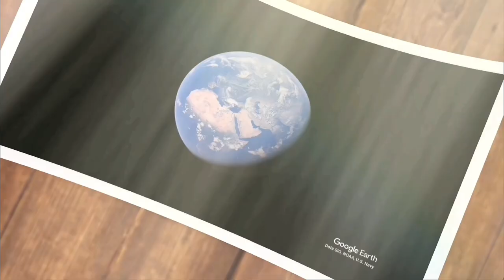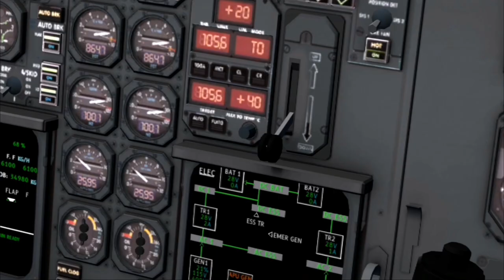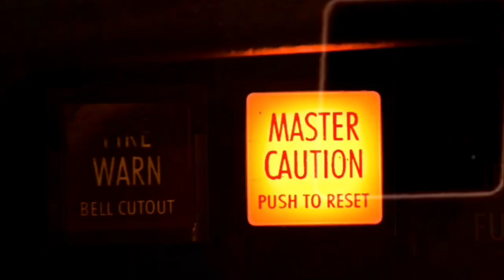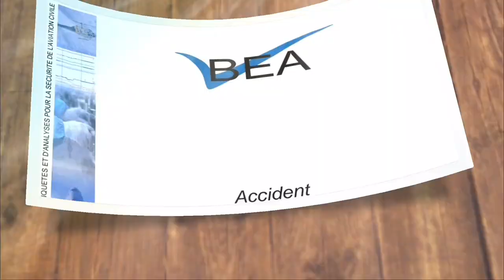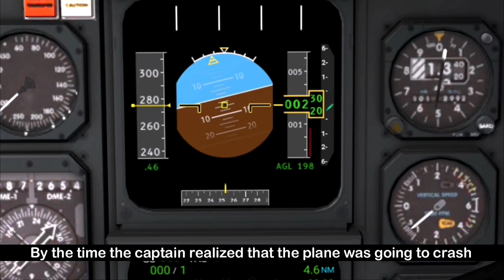PLANE CRASH - Kenya Airways 431 : Fatal Takeoff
PLANE CRASH -  Kenya Airways 431

In today's video, we delve into one of the most intriguing aviation incidents in recent memory: Kenya Airways Flight 431. Strap in as we explore the details, the drama, and the lessons learned from this unforgettable event.

On January 30, 2000, Kenya Airways Flight 431, a Boeing 737-800, took off from Abidjan, Côte d'Ivoire, en route to Lagos, Nigeria, with a final destination of Nairobi, Kenya. Little did the passengers and crew know, this routine flight would soon turn into a harrowing tale of survival.

As the aircraft approached Lagos, it encountered severe weather conditions, including a thunderstorm. In a terrifying turn of events, the plane crashed into the swampy mangrove forest of the Bijagos Archipelago, just off the coast of Guinea-Bissau.

The world held its breath as news of the crash spread. Search and rescue teams scrambled to locate the wreckage and survivors amidst the challenging terrain. Miraculously, some passengers and crew members survived the impact, but many others were not as fortunate.

In the aftermath of the crash, investigators worked tirelessly to uncover the cause of the tragedy. Was it mechanical failure, human error, or a combination of factors? The investigation revealed crucial insights into aviation safety protocols, highlighting areas for improvement to prevent similar incidents in the future.

In this video, we piece together the events leading up to the crash, examine the factors that contributed to the accident, and reflect on the impact it had on the aviation industry. From the heroism of the survivors to the advancements in aviation safety that followed, the story of Kenya Airways Flight 431 is one of resilience, tragedy, and ultimately, hope.

Join us as we unravel the mysteries surrounding this fateful flight and pay tribute to those who lost their lives.

Kenya Airways
Kenya Airways crash
Airbus crash
Airbus A310 crash
KQ431
KQ431 crash
Kenya plane crash